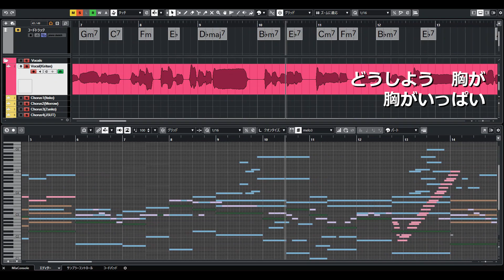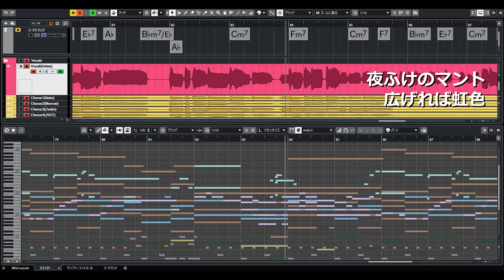タキシード・ミラージュ（NEUTRINOカバー）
「美少女戦士セーラームーンS」エンディングテーマ  (1994年)
words : 武内直子　music : 小坂明子
vocal : AIきりたん　chorus : AIイタコ、めろう、ずん子、JSUT

VSL SYNCHRON-ized Special Edition (Harp, Cymbals)
NEUTRINO is a vocal synthesizer based on neural networks.